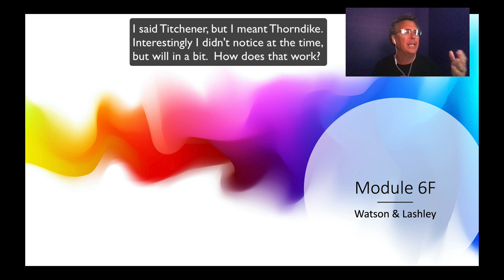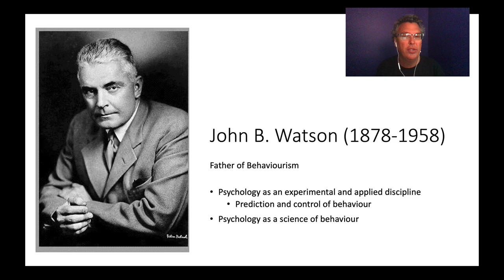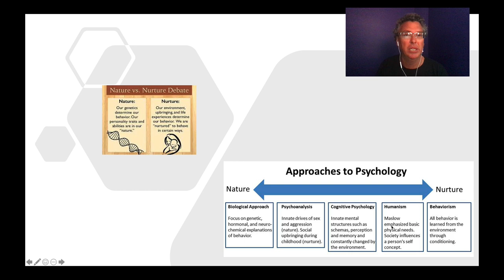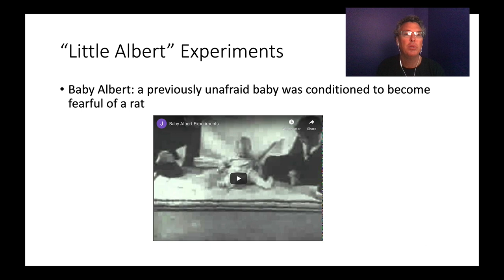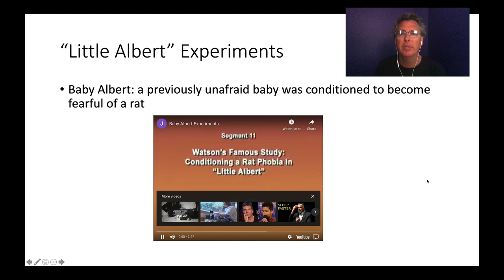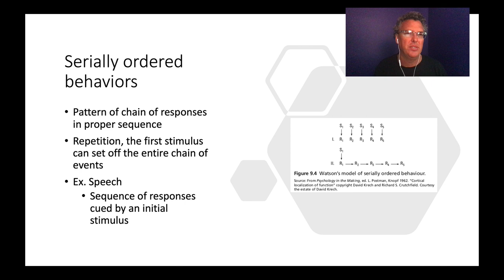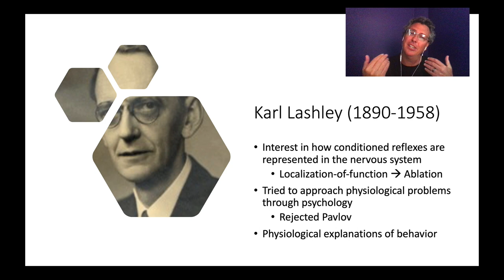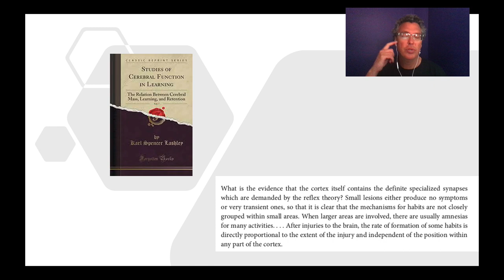Module 6F - Watson and Lashley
John B Watson, Father of Behaviourism, now makes his appearance!  Inspired by the work of Pavlov, he redefined the study of psychology, at least "As the Behaviourist Views It"